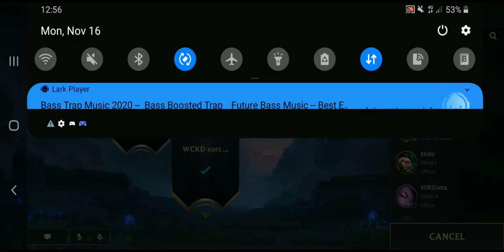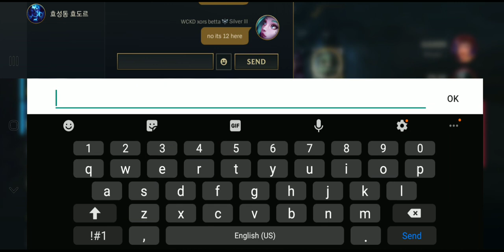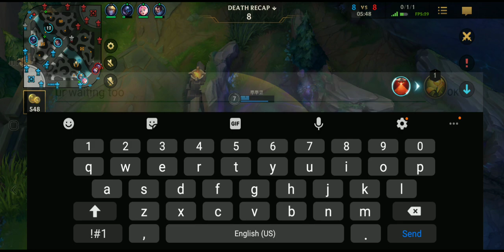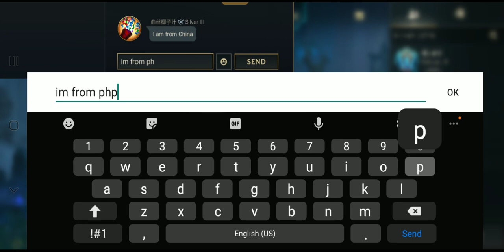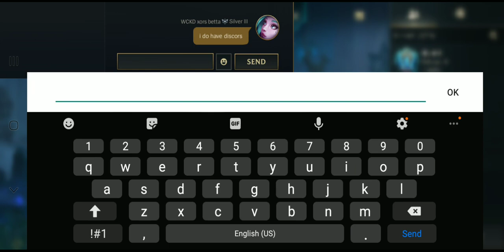WCKD SHREK BOY ROCKS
i shout this guy, my frend yo brooo good game if u read this.